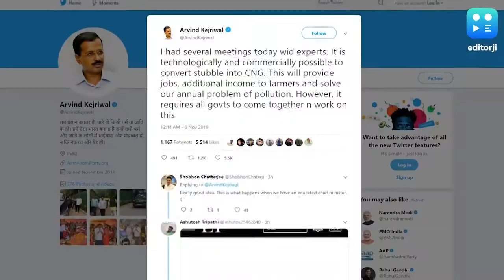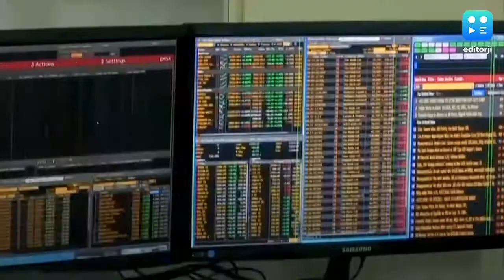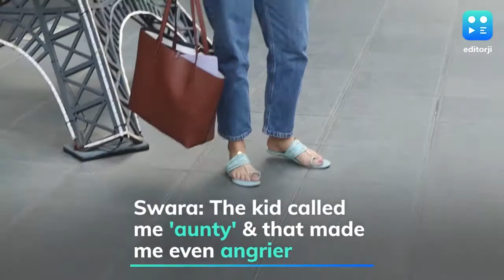Catch editorji's top evening headlines - 6 November, 2019